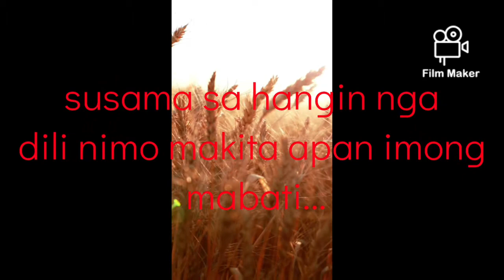Gugma bisayavlogger abudhabiuae pagibig love highlights